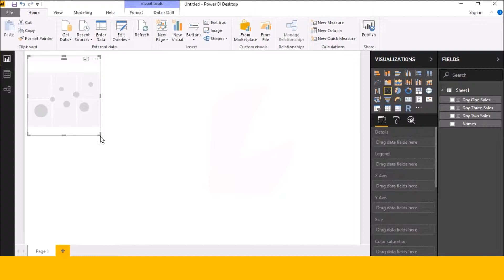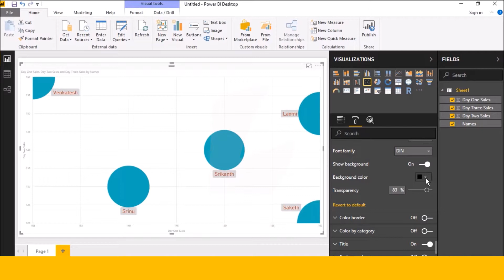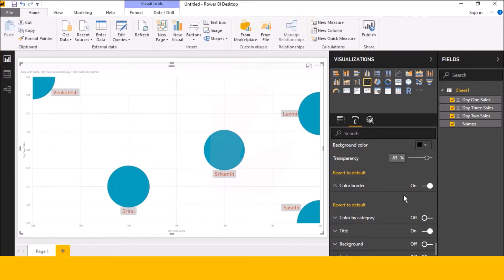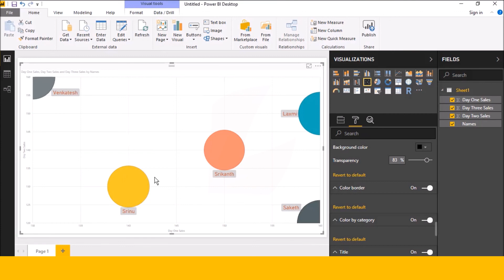How to create scatter chart in power bi desktop in telugu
This video helps you about scatter chart usage in power bi in telugu

For more videos of Microsoft Power BI in Telugu. visit these links

laxmiskills, poertbitelugu, How to downlaod Power BI Desktop in telugu || What is Page information in Power bi desktop in telugu. part (1)
What is get data feature|| How to Import excel data in Power BI Desktop in Telugu. Part (2)
How to use Data enter feature in Power BI Desktop in Telugu || how to create a table in Power BI desktop in Telugu. part (4)
How to create a stacked column chart in Power BI Desktop in Telugu || Automatic Data refresh in Power BI desktop in telugu. part (6)
How to create line and stacked area chart in Power BI Desktop in telugu. part (13)
How to create  line and clustered column chart in power bi desktop in telugu. part (15)

Power bi interview questions || Power bi filters || Power bi drill through filter in Telugu .part (19)